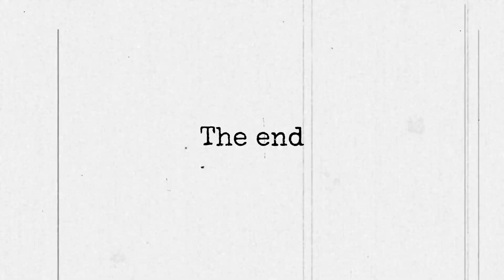BLACK WOMEN HAVE NO LOYALTY?relationships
@thejeremyhillshow RELATIONSHIP ADVICE WITH DATING TIPS CLICK LINKS FOR MORE CONTENT: HOW TO CONTROL BLACK WOMEN? 304'S CHEAT WHILE YOU IN JAIL